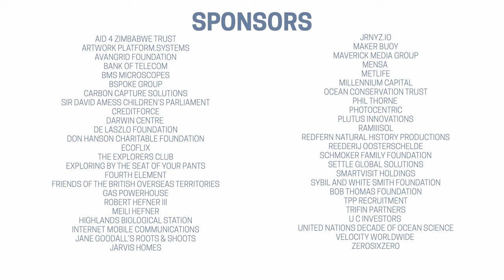Conservation of Sharks and Rays in the Waters of Cape Verde - Episode 1 of 3 by Larissa Vidal Melo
Darwin Leader: Larissa Vidal Melo
Title: Conservation of Endangered Sharks and Rays in the Waters of Cape Verde

Darwin Leader Larissa Vidal Melo and camera operator Matteo Baratella investigate the conservation of endangered sharks and rays in the waters of Cape Verde.

Watch all three films, read all three written reports and view all three photo essays on this subject